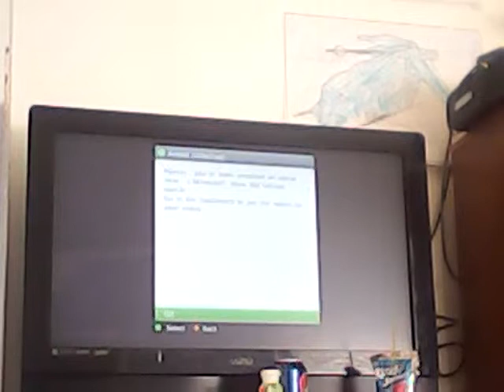Minecraft ep2 lost